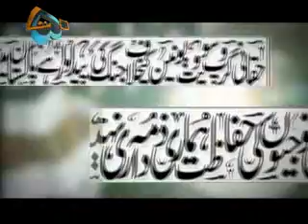US Allegations on ISI and response of Pakistani Political leadership